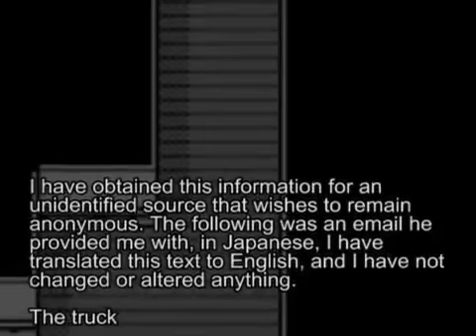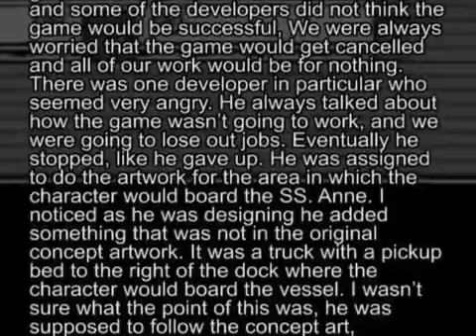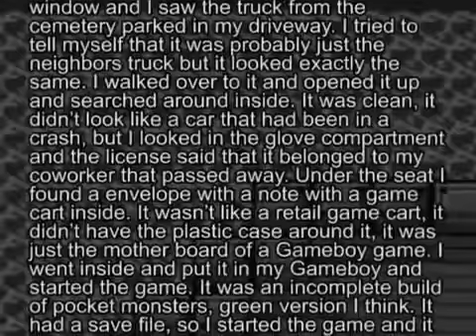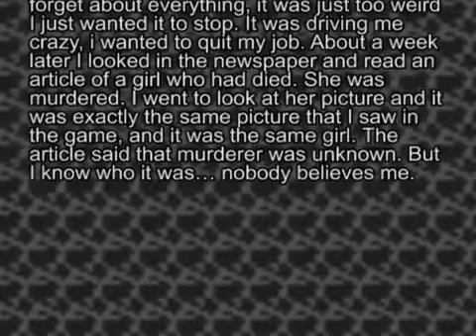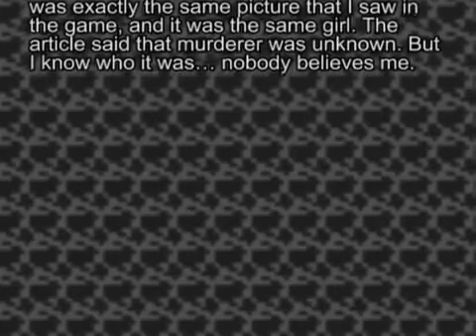THE TRUCK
I have obtained this information from an unidentified source that wishes to remain anonymous. The following was an email he provided me with, in Japanese, I have translated this text to English, and I have not changed or altered anything.

I was a developer for the game freak and I was assigned to work on a game called pocket monsters green and red versions. Development for the game was very difficult, it was an elaborate role playing game and we took many risks and did things that had never been done before on a portable video game device. We were under a lot of stress and some of the developers did not think the game would be successful, We were always worried that the game would get cancelled and all of our work would be for nothing. There was one developer in particular who seemed very angry. He always talked about how the game wasn't going to work, and we were going to lose out jobs. Eventually he stopped, like he gave up. He was assigned to do the artwork for the area in which the character would board the SS. Anne. I noticed as he was designing he added something that was not in the original concept artwork. It was a truck with a pickup bed to the right of the dock where the character would board the vessel. I wasn't sure what the point of this was, he was supposed to follow the concept art, especially because the Gameboy carts are very small and cannot hold a lot of texture data. I thought someone would ask him to remove it but they didn't, perhaps they were too busy with there own work. I didn't think much of it, and I eventually forgot about it. A few weeks later I noticed he wasn't showing up for work, so I asked another employee where he had gone. He told me that he had gotten in a severe car accident where he drove off into a ditch and died. I looked at the article in the newspaper and it had a picture of his truck with a listing of his time of death. I went to his funeral and a few other employees showed up, I didn't know him well, but it was sad and I felt that he deserved our respect. I noticed that there was a truck that looks like the truck I saw in the newspaper. I went home and I couldn't stop thinking about the truck. Why did he put the truck in the game. About a week later I went back to the cemetery and walked to his grave. The truck was not there anymore. At this point I thought it was ridiculous, as if this had some sort of connection. When I returned home I laid in bed, and tried to forget about the truck, but it was in my head I felt trapped I heard a honk outside, it startled me and I jumped up. I looked out my window and I saw the truck from the cemetery parked in my driveway. I tried to tell myself that it was probably just the neighbors truck but it looked exactly the same. I walked over to it and opened it up and searched around inside. It was clean, it didn't look like a car that had been in a crash, but I looked in the glove compartment and the license said that it belonged to my coworker that passed away. Under the seat I found a envelope with a note with a game cart inside. It wasn't like a retail game cart, it didn't have the plastic case around it, it was just the mother board of a Gameboy game. I went inside and put it in my Gameboy and started the game. It was an incomplete build of pocket monsters, green version I think. It had a save file, so I started the game and it began with the game character right beside the truck, but the music was messed up, I went to the truck and pressed A. the game crashed and distorted text and textures moved across the screen like static. Strange beeps and buzzed could be heard. Then it went black. After a second or so of nothing. A blank text box appeared. I pressed A and there was a beep indicating that the text box should scroll up, but there was still nothing. After a while of continuously pressing A, finally some text appeared, it was distorted and hard to read but it said. "in the accident...no. suicide." after this it appeared that the game froze. Then it said "your pokemon has fainted... you are out of usable pokemon, (broken text) blacked out." Then a series of pictures were displayed. They looked like real pictures of people that were converted into a format that the Gameboy could display. They were very pixelated but I could make out some of there faces. The game went black again and nothing else was displayed. I tried to restart the game but when I turned it on again I just got a blank screen. I put it away and tried to forget about everything, it was just too weird I just wanted it to stop. It was driving me crazy, i wanted to quit my job. About a week later I looked in the newspaper and read an article of a girl who had died. She was murdered. I went to look at her picture and it was exactly the same picture that I saw in the game, and it was the same girl. The article said that murderer was unknown. But I know who it was... nobody believes me.

...Giygas is coming..